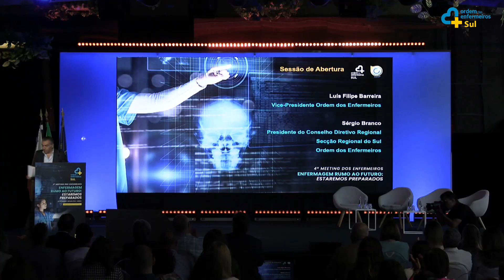Luís Filipe Barreira, Vice-Presidente da Ordem dos Enfermeiros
4º Meeting dos Enfermeiros da SRSul - Enfermagem Rumo ao Futuro: Estaremos Preparados

22 de Setembro de 2023, Estufa-Fria, Lisboa

Sessão de Abertura:

Luís Filipe Barreira, Vice-Presidente do Conselho Directivo da Ordem dos Enfermeiros